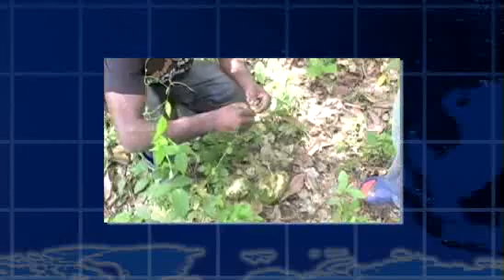KOPP 01.07.2010 | Saat der Zerstörung in Haiti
Die Kriminelle Vereinigung MONSANTO lieferte 475 Tonnen gentechnisch manipuliertes Terminator-Saatgut nach Haiti. Die Bevölkerung hat bei Großprotesten demonstrativ erste Teile des Saatguts verbrannt.
Der Industrieriese verkauft u. A. das Unkraurvernichtungsmittel "Round up" und "Aspartam" und ist für das EU weite Verbot von Stevia als Süßungsmittel verantwortlich.